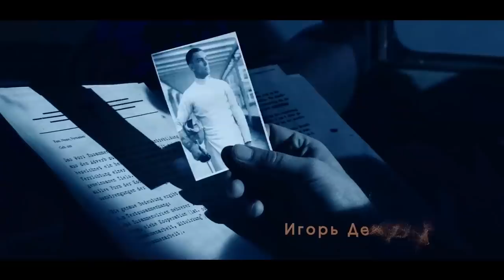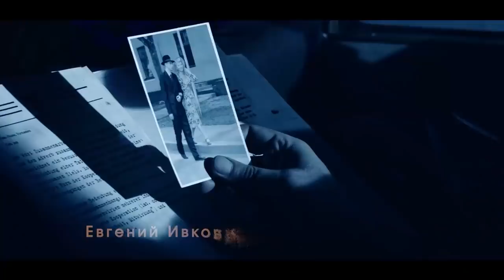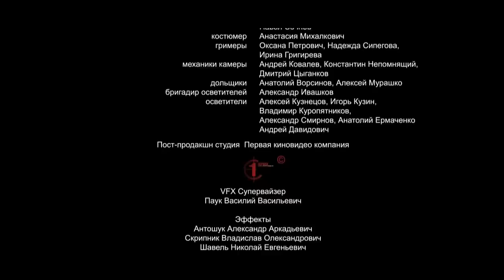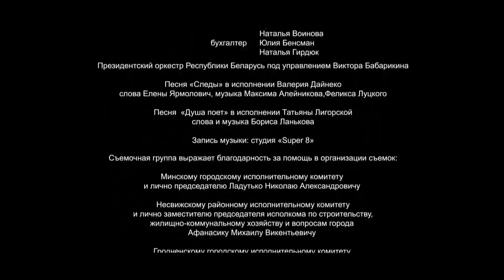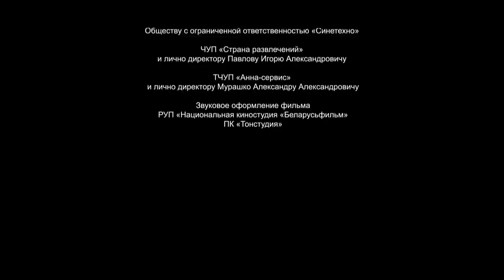Следы апостолов. 1-2 серии // Приключения, мистика, военная драма, экранизация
"Следы апостолов" - белорусский военно-приключенческий мини-сериал. 1-2 серии. Снят по мотивам одноименной книги Эндрю Олвика. Действие сериала разворачивается в двух временах – в наши дни и в 1942 году, в начале Второй Мировой войны.

Сюжет:
Несвижский замок в Беларуси известен в первую очередь как родовое имение князей Радзивиллов, владевших им с XVI века и до начала Второй мировой войны. Как и всякое здание с богатым историческим прошлым, замок окутан множеством тайн и мифов. Так, существует предание, что где-то в его подземельях спрятаны несметные сокровища бывших владельцев…

Наши дни. Студентка факультета права Алевтина отправляется на летнюю практику к бабушке в Несвиж. По дороге девушка знакомится со странным мужчиной Григорием, который рассказывает ей легенду о сокровищах Радзивиллов - двенадцати золотых статуях святых апостолов, якобы спрятанных в тайниках Несвижского замка...

Берлин периода Третьего рейха, Несвиж 1942 года и современность служат историческим фоном, на котором разворачиваются захватывающие события по поиску семейной реликвии рода Радзивиллов – золотых статуй Двенадцати Святых Апостолов.

Легенды и реальность, тайны и мистика, убийства и любовь переплелись в этом поиске и противоборстве советской и германской разведок, членов оккультных обществ и других героев фильма.

Таймкоды серий:
00:00 - 1 серия
45:43 - 2 серия

Страна производства: Беларусь
Производство: Беларусьфильм
Год выхода: 2013
Жанр: приключения, исторический, военный, драма
Режиссер: Сергей Талыбов
Сценарий: Олег Сухамера
В ролях: Татьяна Чердынцева, Павел Южаков-Харланчук, Дмитрий Мухин, Татьяна Мархель, Вероника Пляшкевич, Игорь Сигов, Дмитрий Пустильник, Евгений Ивкович, Игорь Денисов, Александр Брухацкий, Анатолий Гурьев и др.